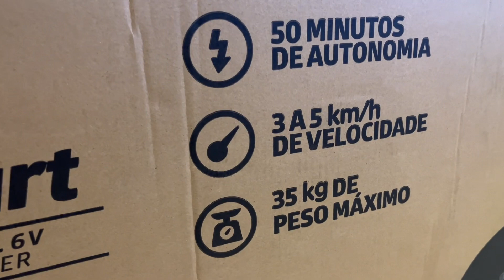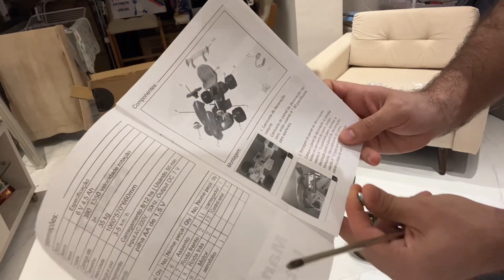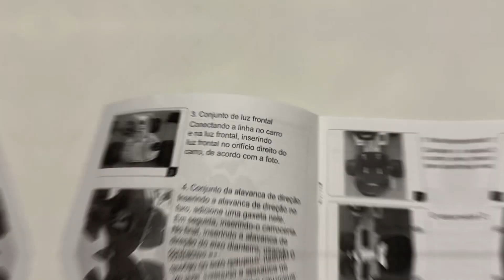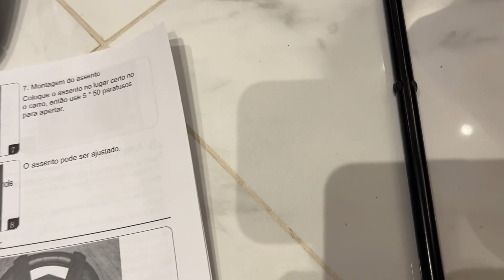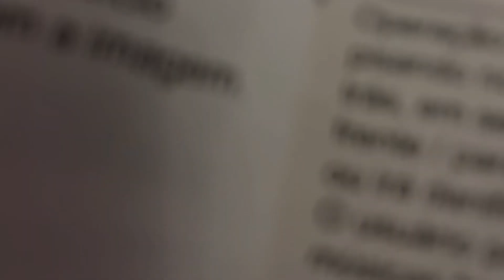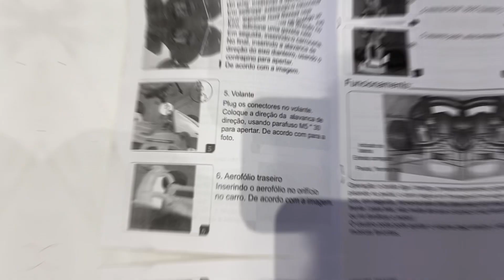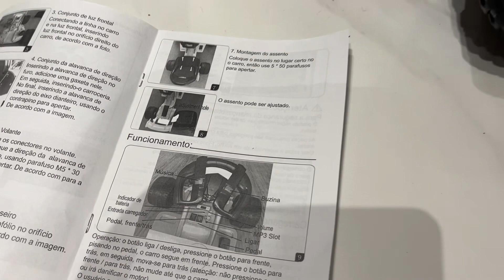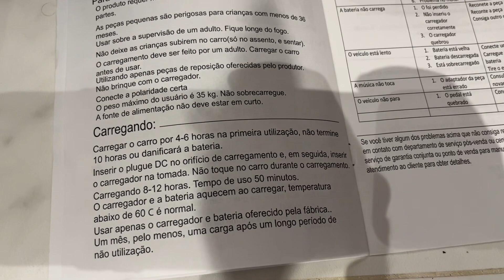Como montar Kart elétrico 6V da Brink+